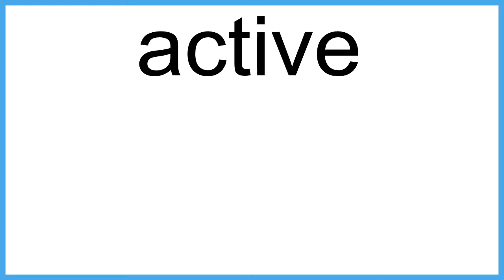active The New English Dictionary meaning | Vocabulary for Kids | Children's Dictionary